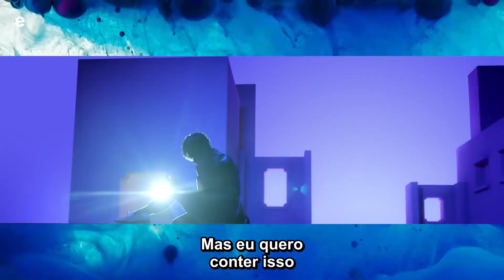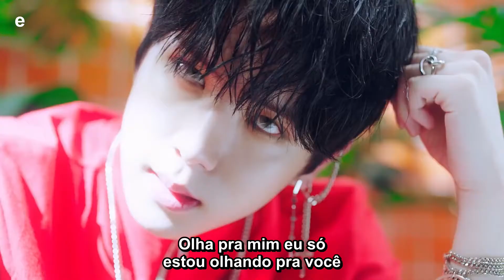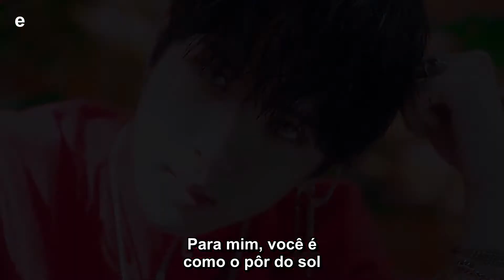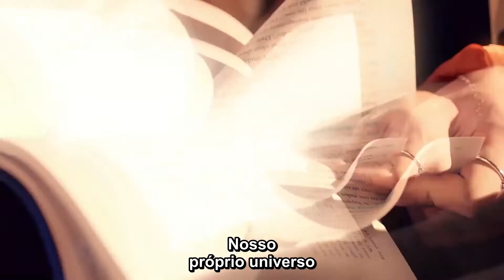Kim Dong Han - 'SUNSET'— (pt/br legenda)